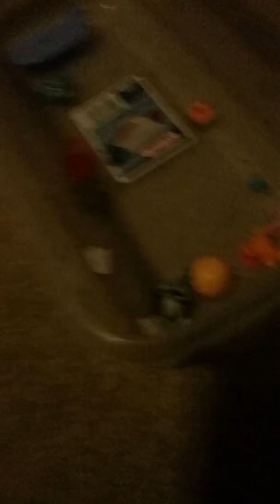My LPS Collection